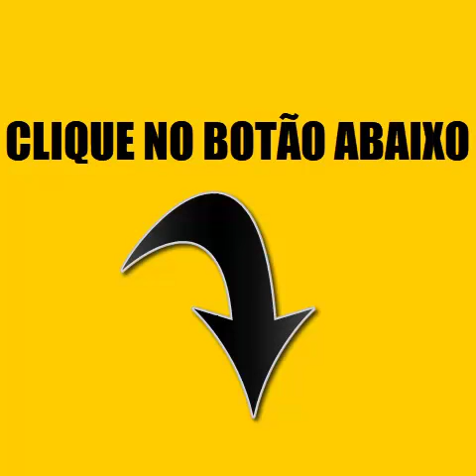Dog Tooth Brush Amazing - Dog Toy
Designed to clean teeth on both sides and is angled to comfortably fit in your pet's mouth
Encourages pets to clean their teeth every day
The flavored meat toothbrush makes cleaning teeth a pleasant experience for your pet and promotes chewing
Soft texture designed to be safe for your dog's gums
Self-dispensing toothpaste for cleaner teeth
Contains stabilization base so your pet can hold the toothbrush easier

Material: food grade rubber

Use:
Let your dog chew the dog brush for about 10 minutes at a time.
This is enough time to clean your teeth, but not so long that he will tire of it.
When your 10 minutes are up, you should take the stick and put it on until the next time.